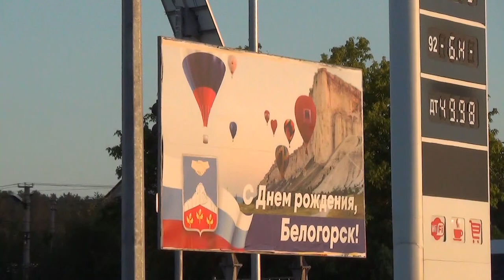С днем рождения Белогорск - Крым 2020 - Глобальная волна